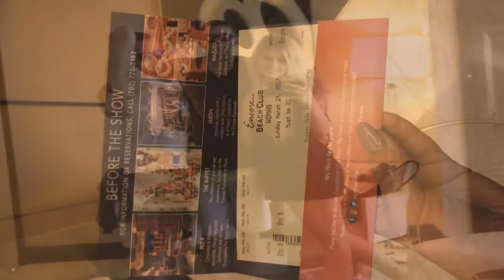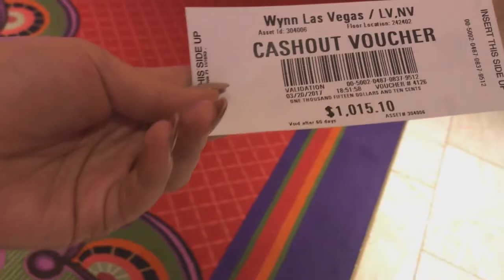Vegas for a 29th Birthday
The crew takes on Vegas with one less day this time, however they manage to do the same amount of partying.